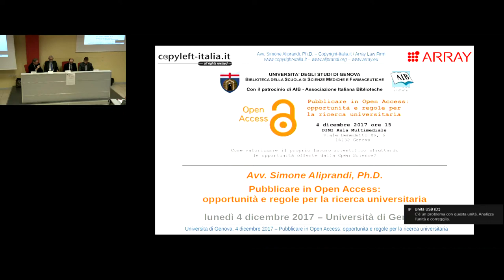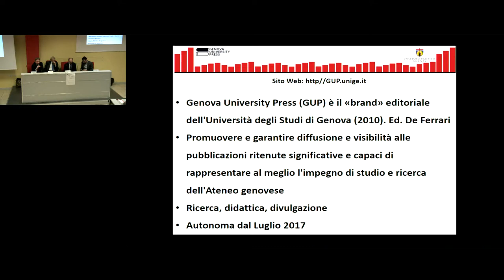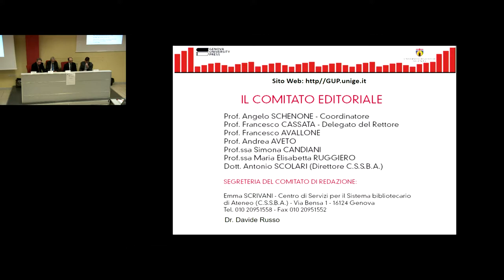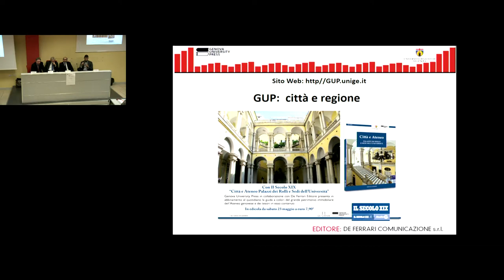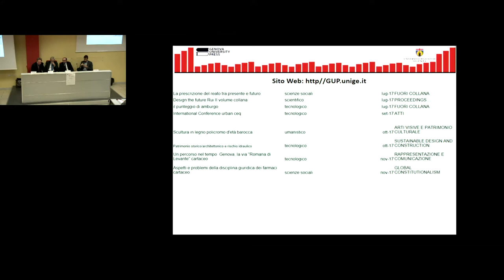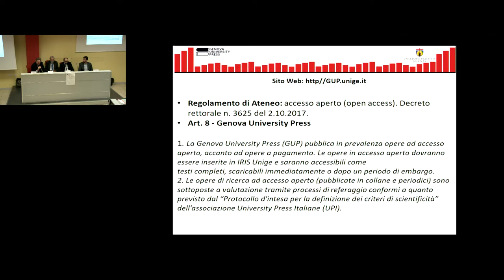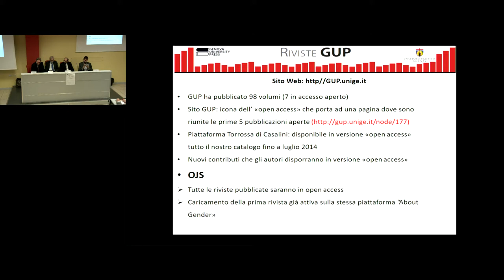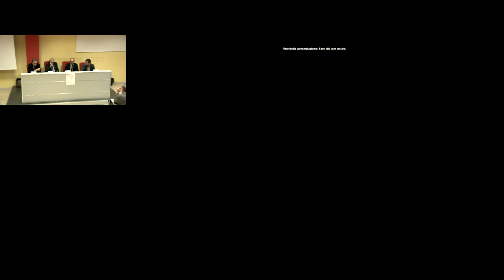Le attività di GUP Genova University Press (A. Schenone - UniGenova, 04/12/17)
Le attività di GUP Genova University Press -- L'intervento del Prof. Angelo Schenone per la tavola rotonda "Pubblicare in Open Access: opportunità e regole per la ricerca universitaria" tenutasi presso il DIMI dell'Università di Genova il 4 dicembre 2017